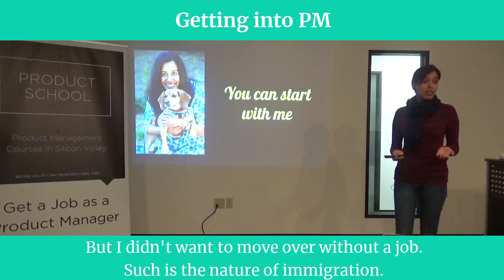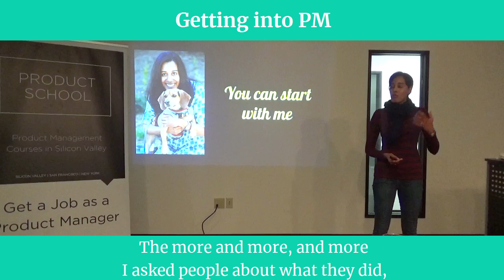Sneak Peek: Getting into PM by Workday Dir of Product Management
A short video about starting a Product Management job

Our classes are part-time, designed to fit into your work schedule.  Our campuses are online and in 15 cities worldwide, including Silicon Valley, New York, Los Angeles and London.

In addition to classes, each of our campuses hosts weekly events with top industry professionals about Product Management, Data, Coding, Digital Marketing and Blockchain.

📓 The Product Book has arrived! Learn how to become a great Product Manager.